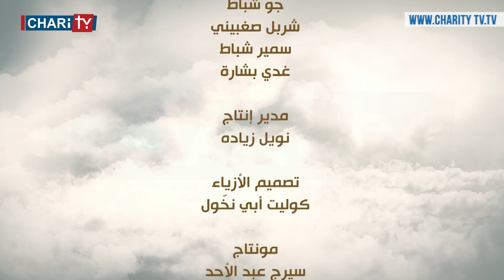من السما للأرض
فيديو تأملي قصير يعرض مسيرة يسوع على الأرض مركزًا على جلده وآلامه وموته وصولاً إلى القيامة وإعطائنا الحياة الأبدية

إعداد وإخراج: الأب فادي تابت المرسل البناني
تنفيذ: أسعد شديد

Download our application on IOS and Android